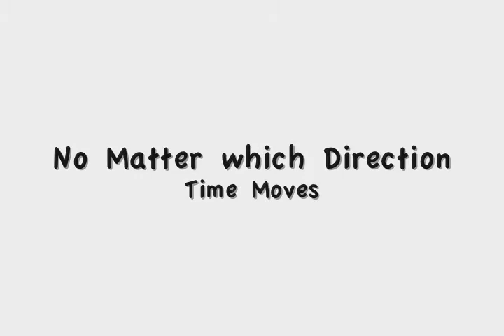The Pendulum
The great pendulum at the Houston Museum of Natural Science.  144 pegs get knocked over, one every 10 minutes. The event is mesmerizing and symmetrical.